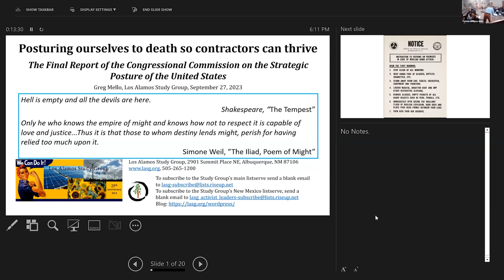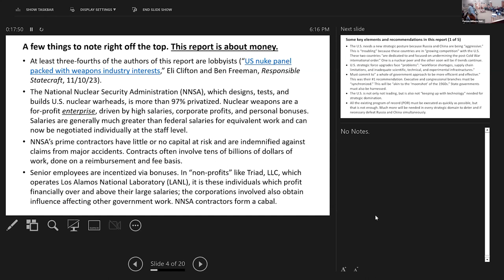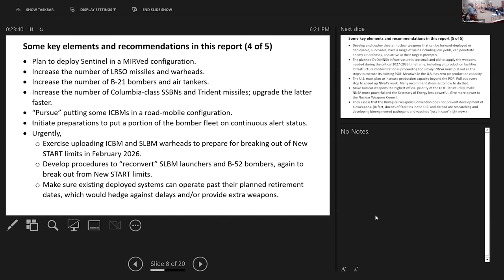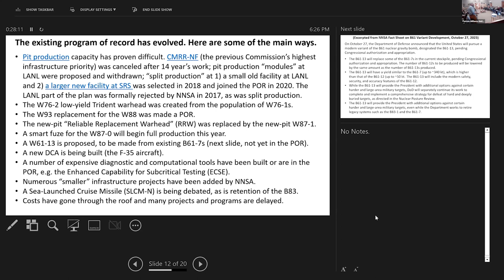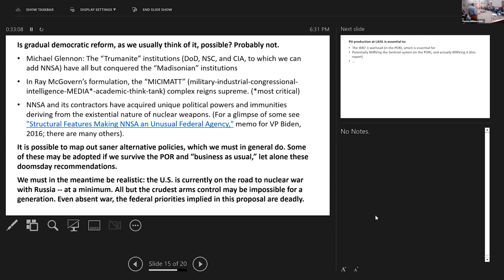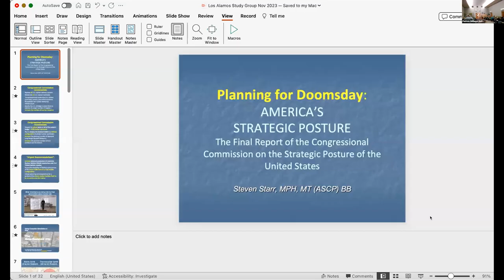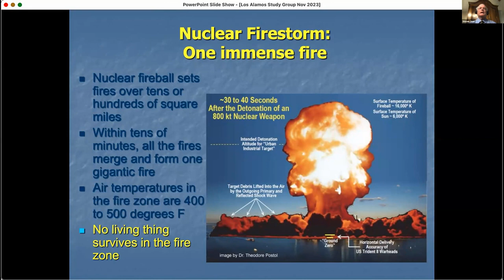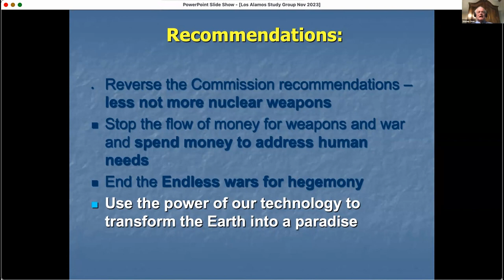New Plan Briefed on Capitol Hill to Increase U.S. Nuclear Forces and Threat Posture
This new strategic proposal makes the claim that unless the U.S. greatly increases its nuclear weapons efforts along with other strategic system acquisitions over the 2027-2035 period, "deterrence" vis-a-vis Russia and China will be lost.  Our panel of speakers included Greg Mello, Steven Starr, and Peter Kuznick.